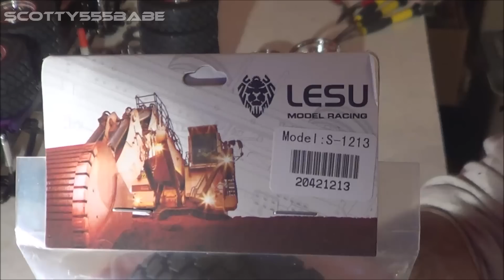Rc Mercedes Benz Actros SLT 1/14. The build Part 4 (wheels, tyres & alloy tanks) RC TRUCKS LKW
Well here is part 4, Ill get the new tyres fitted to the rims and build the rear rims, I have replaced the standard tyres for heavy duty off road crossforce tyres wit deep treas and a nice sticky compound with foam inserts and also we will take a look at some of the fancy metal upgrades, the metal alloy tanks and locker, these are highly detailed parts and come at a price, but they are well worth it for that more realistic look. These will be fitted toward the end as the chassis will need drilling and tapping to fit these.

scotty555babe

scotty555babe RC HEAVEN & TRUCKING

Tamiya trucks Tamiya Scania V8 Wedico Carson Cascadia Volvo Premacon TTM Rigid Rc Verkerk Servonaut Mfu Leyland Rc Construction Rc Hydraulics Rc Trucks scaleART Heavy haulage RC Excavator Remote control trucks Radio control trucks Modelling hobby Model engineering Semi truck Rig Kenworth Mack Peterbilt Custom Rc's Piggytaylorrc.com Model event
Funkfernsteuerung Lkw
Modelbouw

Tracks...

LASZLO | Free listening on SoundCloud...